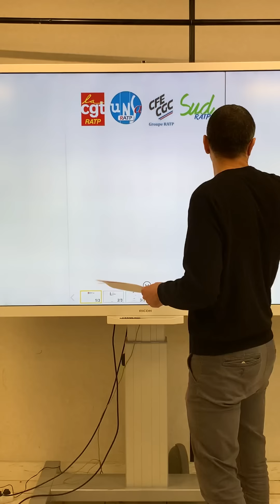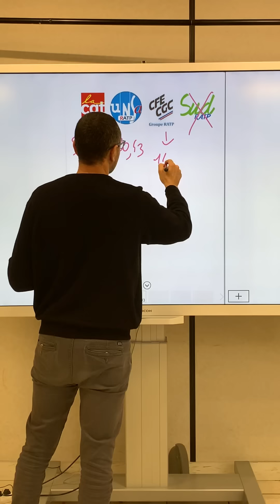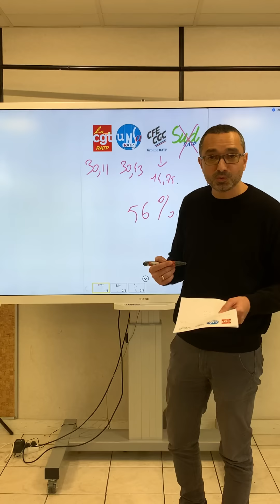Le SAT-RATP gagne sa représentativité sur 4 CSE et vous explique l’enjeu du second tour.